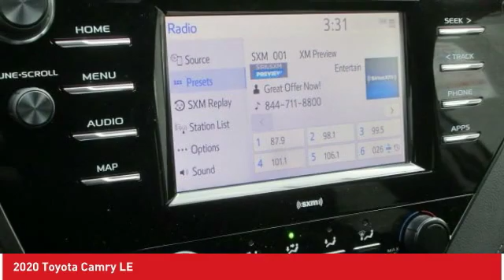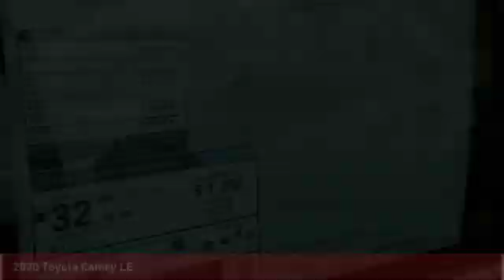2020 Toyota Camry Ardmore PA 200305